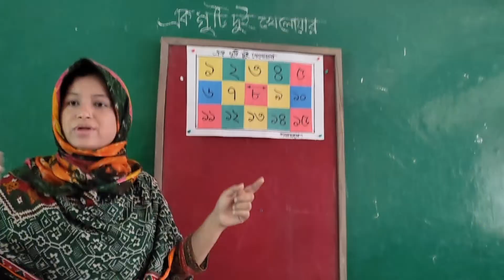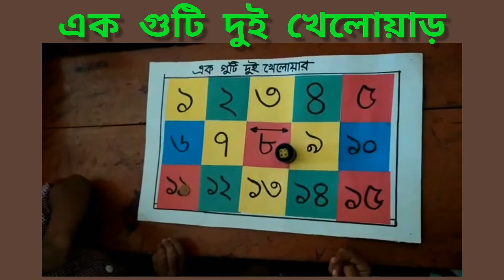হেসেখেলে গণিত শিখি